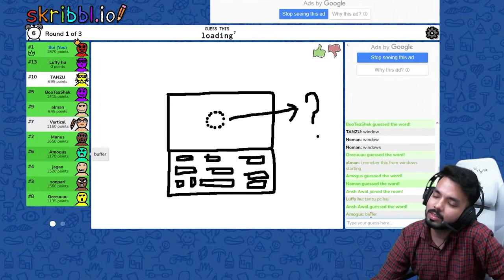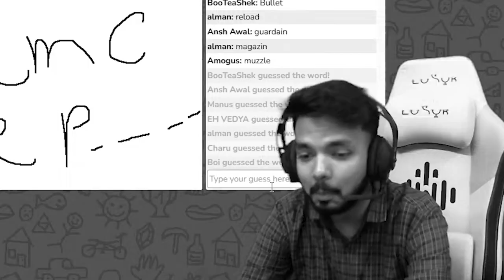Funniest Skribbl Drawings That Will Make You Laugh Out Loud!